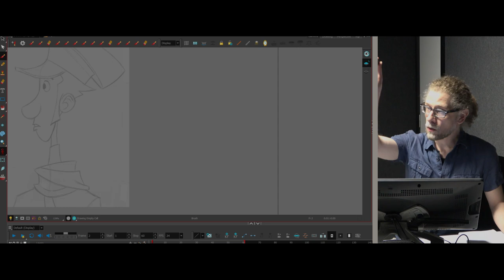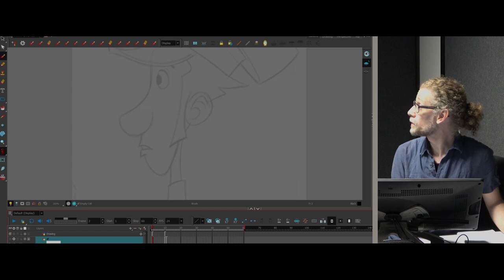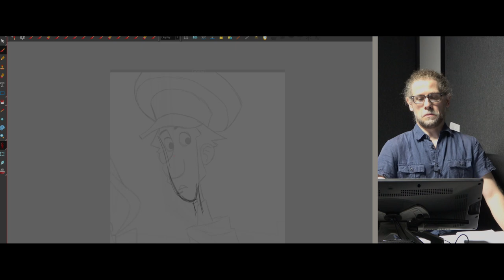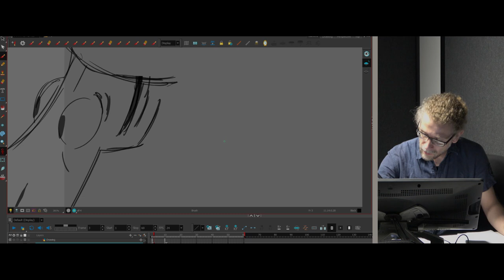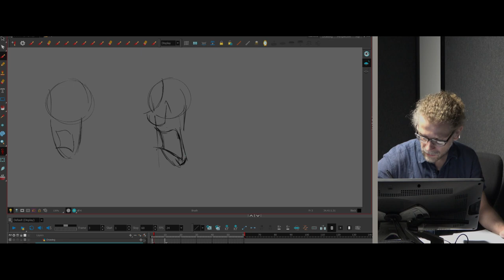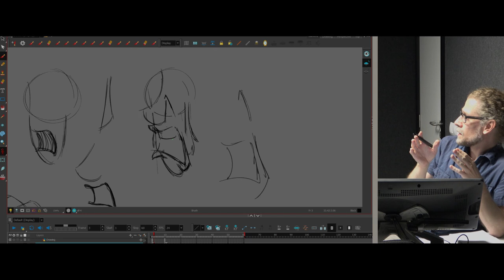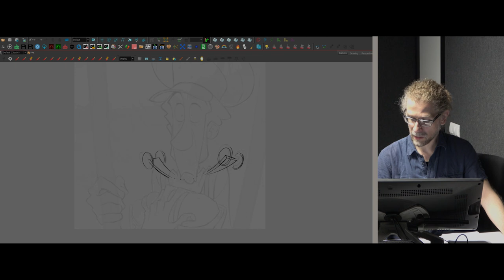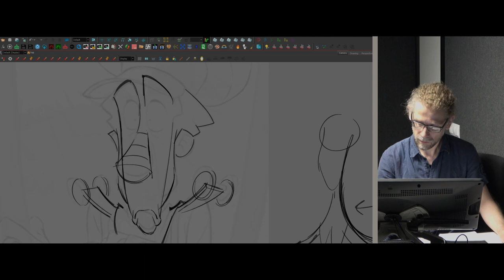KLAUS | HOW TO DRAW JESPER - Part 2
Alfredo Cassano comes back with the next installment of How To Draw Jesper! Absorb every single bit of it, it's priceless!

Welcome to the official Youtube channel for The SPA Studios (Sergio Pablos Animation), a Madrid-based Feature Animation Studio. You may know us from our work on films such as “Despicable Me”, “Smallfoot”, “Rio”, or most recently “Klaus”, Netflix’s first original Feature film, which was entirely conceived and produced at SPA Studios and received 7 Annie Awards and 1 Bafta Award, as well as a nomination from The 2020 Academy Awards for Best Animated Film, among many others.